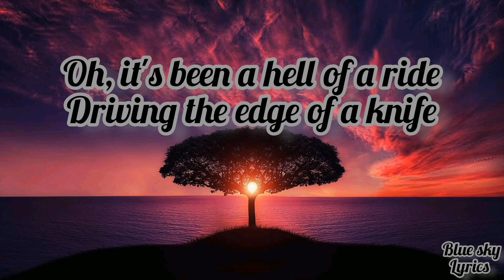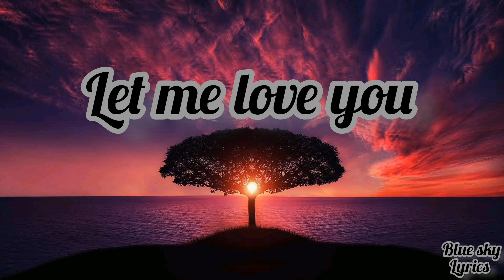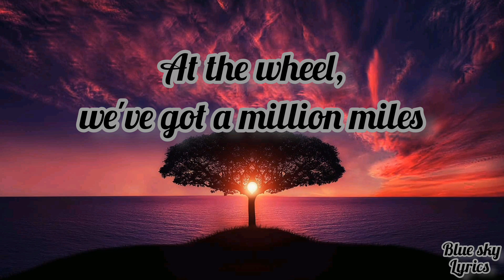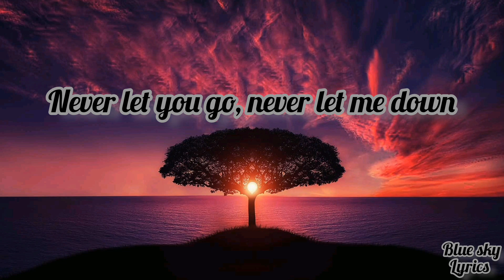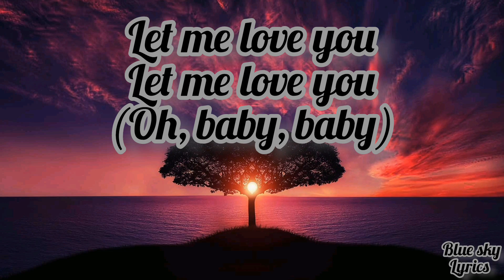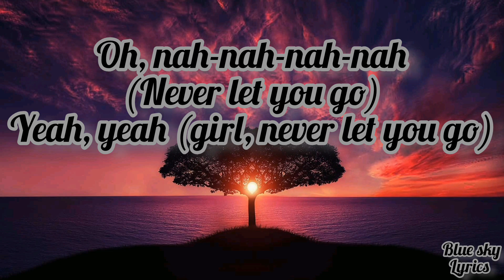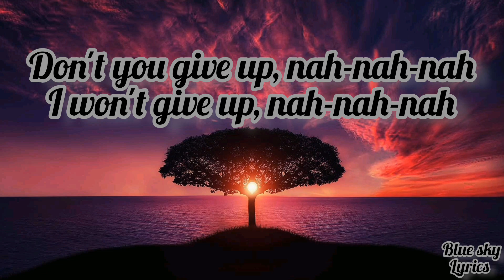Dj Snake ft.Let me love you (lyrics) || Songs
This video is made with so much endeavor and zest. Our channel gets you lyrical video of latest English song and official music video. We have started this channel in 2023 and looking for a lovely response from you all.

LYRICS:let me love you Justin Bieber

(Oh, baby, baby)t me love you

Proximity
DJ Snake
Justin Bieber
Let Me Love You
Lyric Video
Official
Dj Snake Justin Bieber
DJ Snake Justin Bieber Let Me Love You LMLY
DJ Snake LMLY
Justin Bieber LMLY
Never Let You Go
Don't You Give Up
Nah Nah Nah
Let Me Love You Lyric Video
LMLY Lyric Video
DJ Snake lyric video
justin bieber lyric video
Encore
DJ Snake Encore
Justin bieber let me love you lyric video EDMProximity
DJ Snake
Justin Bieber
DJ Snake Justin Bieber Let Me Love You
 LMLY
DJ Snake LMLY
Justin Bieber LMLY
LMLY Lyric Video
Justin bieber let me love you lyric video
 EDM
justin bieber let me love you lyrics
let me love you lyrics
dj snake lyrics
8d, justin bieber lyrics
bieber lyrics
songs
love songs
love me like you do let me Love you
let me Love you karaoke with lyrics